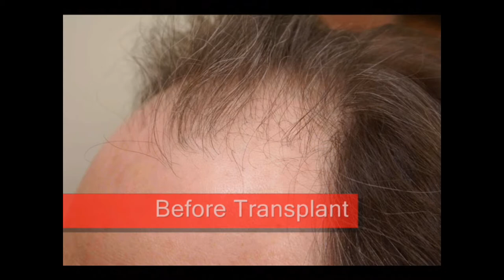Hair Transplant Results | Alan's Video After 1 Farjo Hair Transplant Procedure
Alan from Birmingham had 1 hair transplant operation in December of 2008 totalling 2077 follicular unit grafts to the front using strip and trichophytic closure at the Farjo Hair Institute.

Farjo Hair Institute reviews the hair close up.